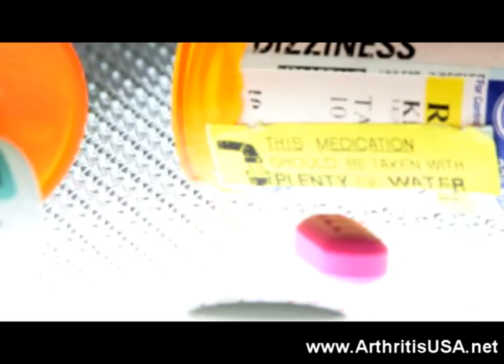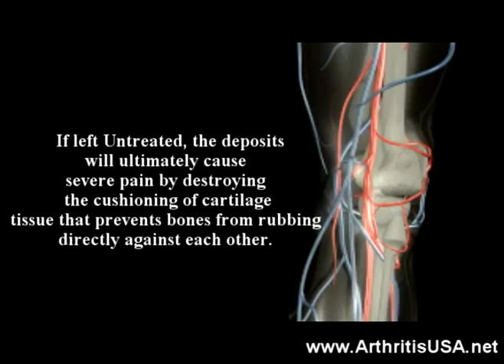Pseudogout by dr Farshchian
Pseudogout as discussed by dr farshchian